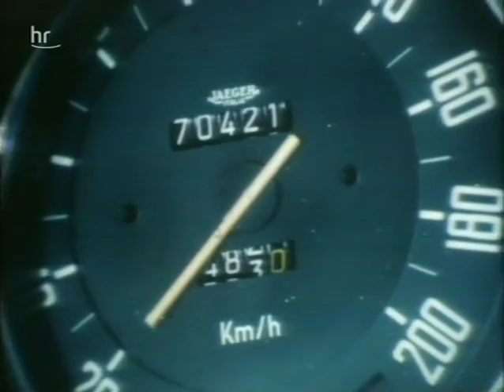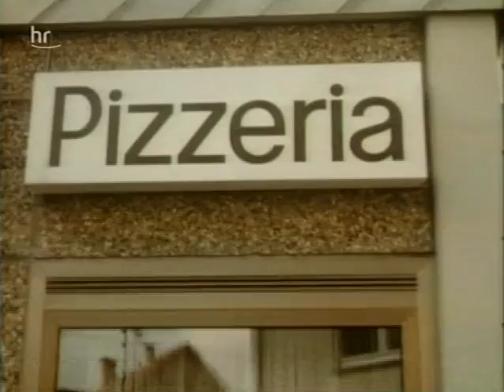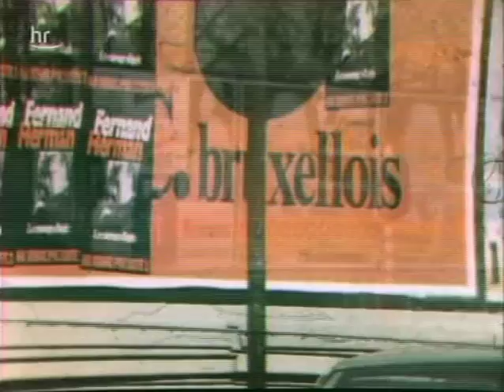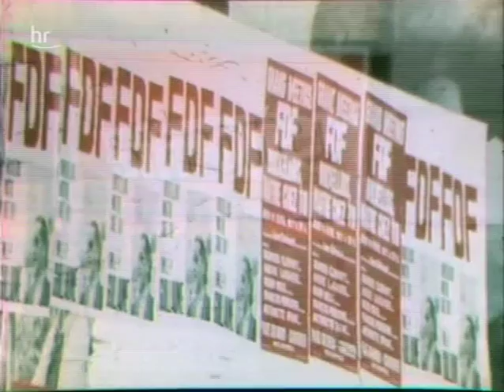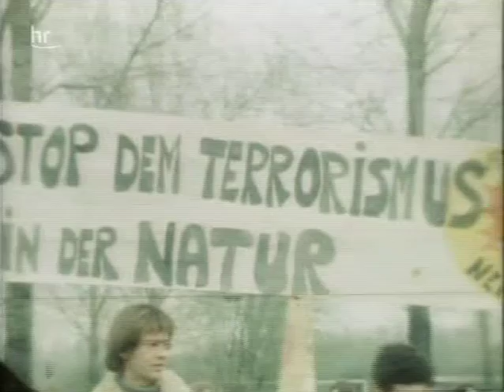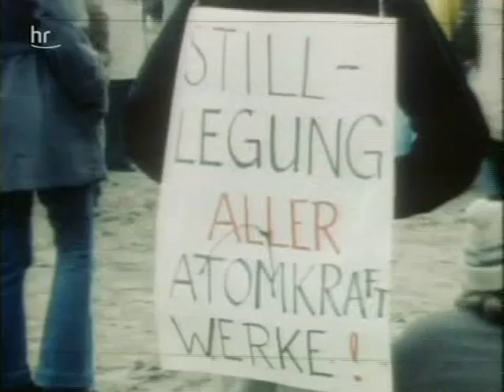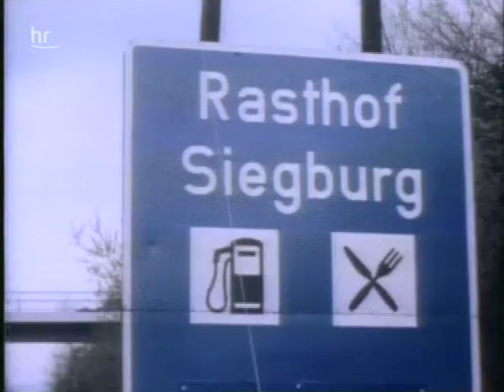Tagesschau (11.04.1977)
Die Tagesschau von Ostermontag, den 11. April 1977.
Sprecher: Wilhelm Wieben